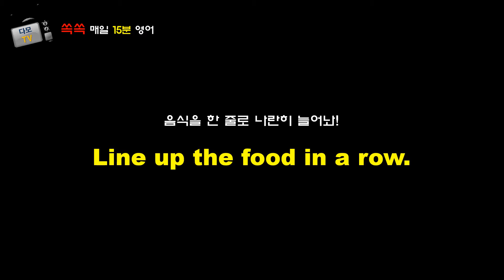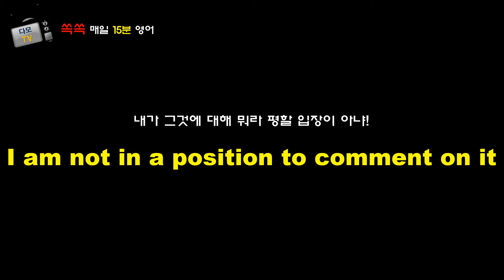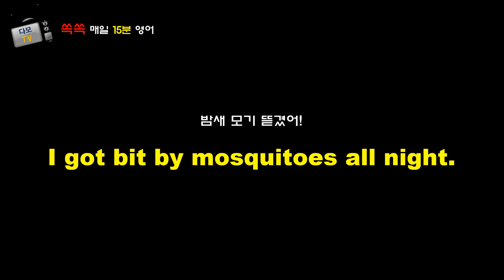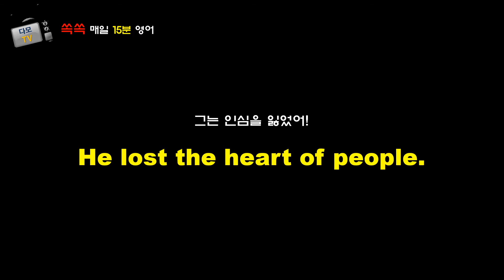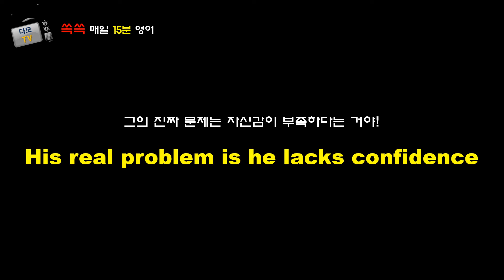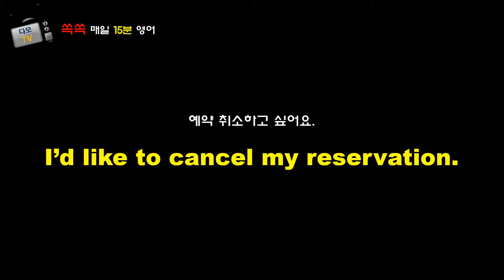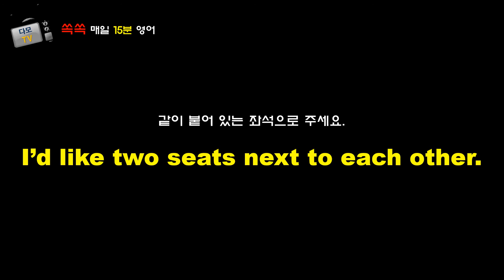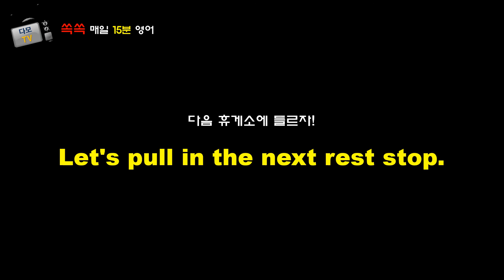영어회화【기적의 영어표현】007.3회반복,원어민영어,매일영어듣기,반복영어,생활영어,상황영어,영어말하기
★【영어회화 100일의 기적】 매일15분씩 꾸준히! 《놀라운 기적의 영어습관》
★【매일매일 영어듣기】 이제 자면서도 공부한다!! 《3번 반복학습》
★꾸준한 [매주 업로드]+다모TV채널【재생목록】을 통한 주간별 복습!!!
★다양한 【상황별,주제별 영어표현】+【복습 및 새로운 영어표현】
★평소에 궁금하고 실생활에 꼭! 필요한 【미국 현지인이 많이 사용하는 영어표현】
★”영어에 왕도는 없다!” 인내를 가지고 【꾸준한 반복연습】